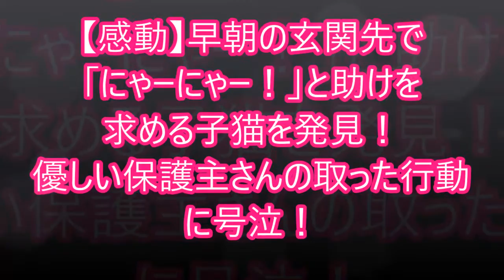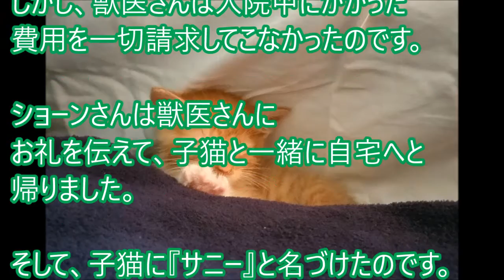【感動】早朝の玄関先で「にゃーにゃー！」と助けを求める子猫を発見！ 優しい保護主さんの取った行動に号泣！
ある暑い日のこと。ショーン・キャロルさんは窓の外で鳴いている子猫の声で目が覚めました。ショーンさんが家の外に行くと、玄関先で寂しそうに鳴く子猫を発見したのです。

子猫は人間に慣れていないようで、ショーンさんをとても怖がっていました。

音楽引用元：

lovesickness

感動犬　生まれたばかりで亡くした子犬を、くわえて行った先は…母犬の愛ある行動に涙

動物園のオリの中に落ちてしまった少年。ボスゴリラが近づいてきたその時…

【感動】救助してくれた男性に感謝するわんこ。愛に満ちたその姿に心が動く♡